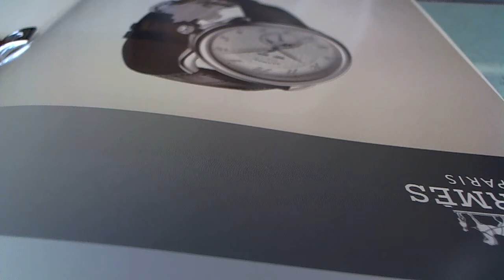十點九分鐘錶Hermes BE1.230 愛馬仕(時間列車)鑽錶維修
愛馬仕皮帶表白表盤BE1.230女子的SS/皮革列車時間表石英鐘表.HERMES中古銀藏
ermes belt watch white clockface BE1 .230 Lady's SS/ leather diamond quartz clock product HERMES used silver storehouse
詹師傅是鐘錶維修的工作者.對故障機蕊的運作.是針對所有可能想像的變化.
維修是在具體的細節得以修復回原出廠效能 -

10477臺北市中山區合江街180巷15號1樓